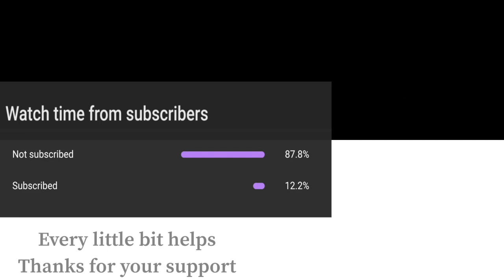Super Smash Bros Ultimate Amiibo Fights – Falco vs the World #70 Falco vs Simon